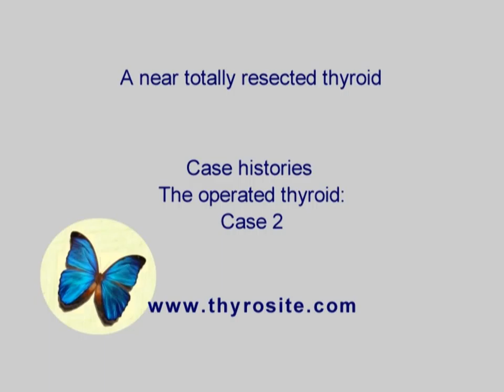A near totally resected thyroid. The operated thyroid - case 2